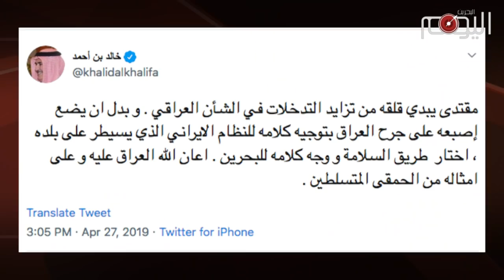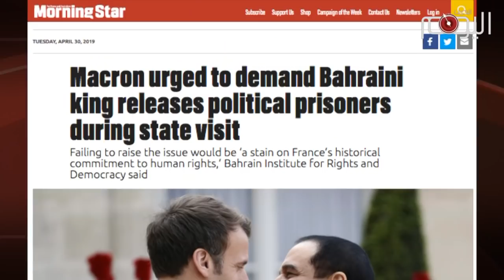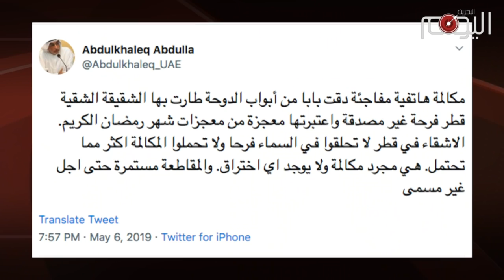تقرير متلفز: أربعة تحركات عكست حالة الفوضى في البيت الخليفي .. من يضبط إيقاعات الحكم في البحرين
ضى في البيت الخليفي خلال أقل من شهر.. أولها افتعال أزمة دبلوماسية مع العراق بسبب قلة أدب وزير الخارجية الخليفي وتهجمه على الزعيم العراقي السيد مقتدى الصدر، وما نتج بعد ذلك من توتر في العلاقات واستدعاء سفير كل بلد، وطلب الإعتذار المتبادل. ولم تكد هذه الأزمة الدبلوماسية أن تهدأ ليقوم ذات الوزير بتكذيب قصر الأليزيه حيث نفى تطرق الرئيس الفرنسي لقضية حقوق الإنسان في البحرين لدى لقاءه بالحاكم الخليفي في باريس. كان لغباء ذلك التصريح فضل مباشر في إصدار التأكيد من الجانب الفرنسي على اثارة مواضيع حقوق الإنسان، ومن ثم مسارعة الإعلام العالمي للحديث عن البحرين بغير الصورة التي ارادها الخليفيون.

وبينما كان الحاكم الخليفي في باريس يصول ويجول، أجرى عمه خليفة بن سلمان زيارة لمنزل سماحة السيد عبد الله الغريفي، وقد طلب منه الأخير المبادرة بالإفراج عن السجناء السياسيين، مع حلول شهر رمضان المبارك.

وساد جو من التفائل في بعض الأوساط داخل البحرين بتحرير المعتقلين، وذلك بعد أن أبدى خليفة بن سلمان تفاعله مع دعوة الغريفي بحضور لفيف من علماء الدين وبعض السياسيين.

سرعان ما تدارك الخليفيون الأمر ليصدر ديوان رئيس الوزراء بيان بعد الزيارة بيومين يؤكد فيها أن الزيارة كانت اجتماعية فقط، وقد ُفهم من البيان فيما بعد أن خطوة خليفة بن سلمان لم تكن محل رضا عند الحاكم الخليفي.

يومان وظهر رئيس الوزراء مجددا إلى المشهد بطامة أكبر من اختها في نظر آل خليفة وحلفائهم، إذ أجرى اتصالا هاتفيا مع أمير قطر لتهنأته بشهر رمضان المبارك. خطوة قوبلت بتوبيخ حاد لخليفة بن سلمان خصوصا من الجانب الإماراتي، والذي حرك الإعلام الخليفي والخليجي للتبري من هذه الخطوة والتأكيد على حصار دولة قطر ومقاطعتها. وهو الأمر الذي أكده حمد الخليفة في مأدبة أقطار دعى فيها أفراد عائلة آل خليفة والشخصيات الرسمية في البحرين باستثناء عمه.

تلك الخطوات الأربع في غضون أقل من أسبوعين عبرت عن حالة الفوضى في البيت الخليفي من جانب، وانقياد الخليفيين للتوجيهات الخارجية خصوصا من الرياض وأبو ظبي من جانب آخر. لكن السؤال الأبرز من كل هذه التخبطات هو .. من الذي يضبط إيقاع الحكم في البحرين، التوجيهات الخليجية، أم الهيمنة الغربية، أو أن الخليفيين "مذبذبين بين ذلك لا إلى هؤلاء ولا إلى هؤلاء"